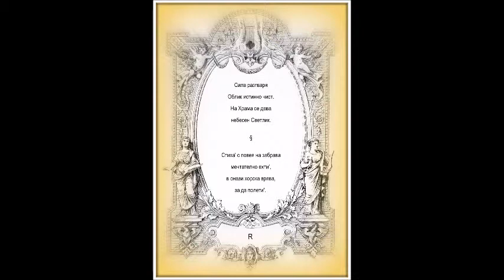Розалина Касабова - Двустишия/5/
из авторската книга "Музите" на Розалина Касабова